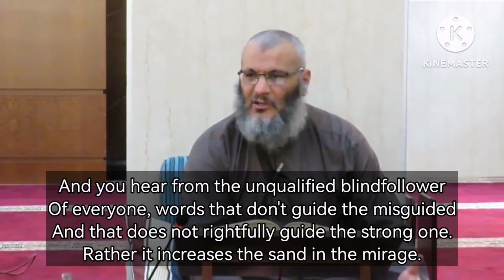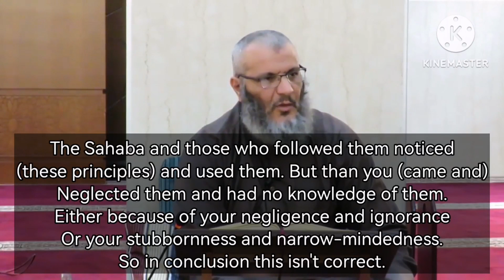"The Fiqh of Hadith" - Shaykh Husam al Hamaydah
Shaykh Husam al Hamaydah